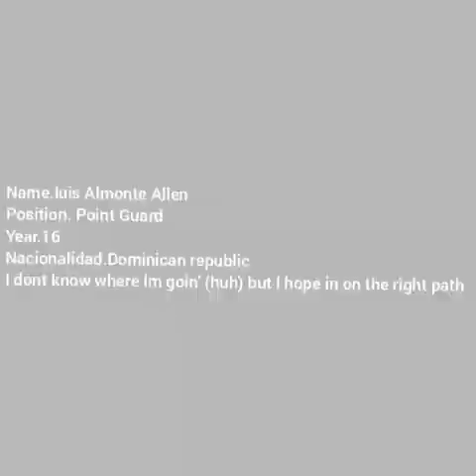Luis Almonte Allen mixtape I dont know where lm goin' (huh) but l hope in on the right path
I am 17 years old, I measure 6'2, I play the position point guard, my game is to play with a system on the court, I am a player who can finish at any time go to the canata and put the ball ,🇩🇴🇩🇴🇩🇴